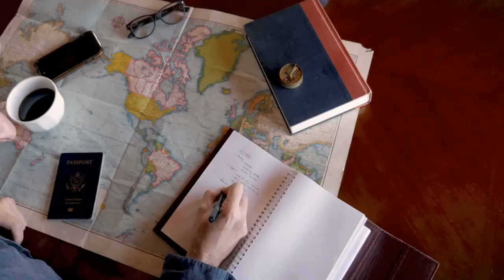Top 10 Most Popular Tourist Attractions In Paris In 2022 | Traveler Guide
Paris, the City of Light, glows as bright as ever and is one of the most popular tourist destinations around the world, but there are so many other things to see besides just the Eiffel Tower.

We've put together a list of the 10 Most Popular Tourist Attractions In Paris so you can decide what you want to see!

Which of these things on this list did you know about?